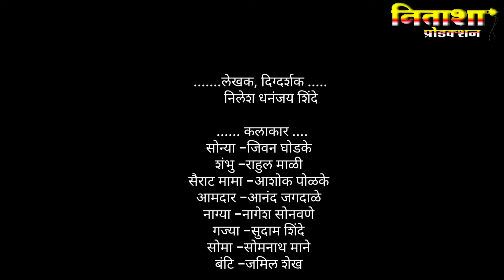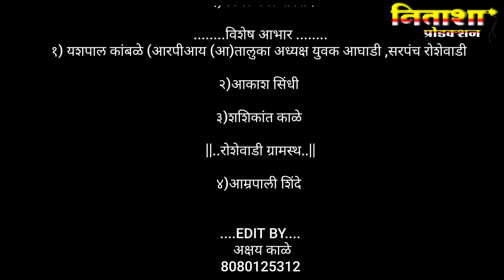आम्ही करमाळकर 🤣😂भाग नं -७-जुगाड ll Amhi Karmalkar Bhag 🤣😂No -7 ll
ISKUT Emotional short film

उपकाराची फेड? शॉर्ट फिल्म

घुसमट शॉर्ट फिल्म

4- बड्डे